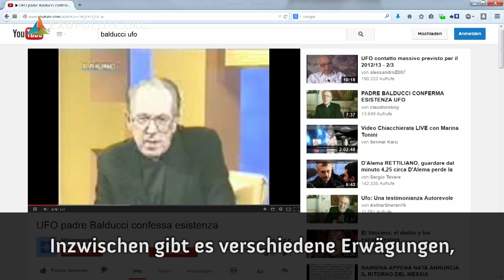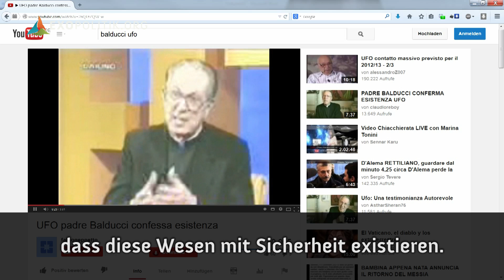Aliens und der Vatikan | ExoJournal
Ist der Vatikan für einen Erstkontakt mit Aliens vorbereitet? Wissenschaftler gehen davon aus, dass es in zehn Jahren soweit sein könnte. Grund genug für Robert Fleischer von Exopolitik, sich direkt vor Ort an den Vatikan zu begeben, um dieser Frage nachzugehen...

Was denkt Ihr? Ist die Menschheit reif für einen Erstkontakt? Hinterlasst Eure Meinung in den Kommentaren und gebt uns ein Like!

(Foto: Jeffrey Bruno)